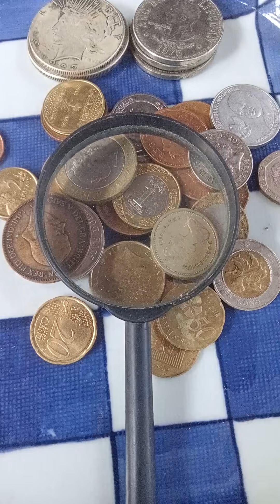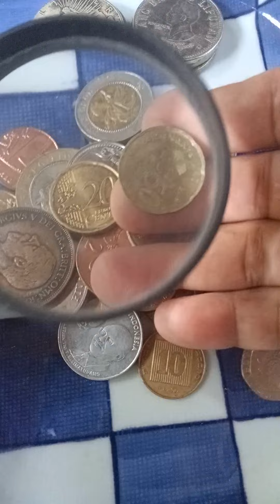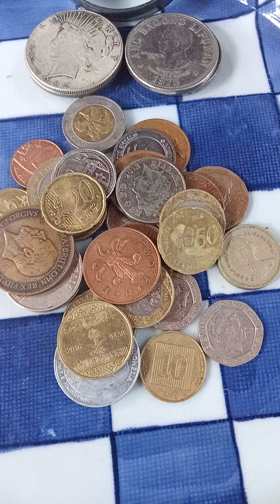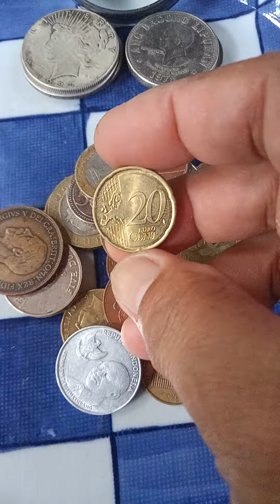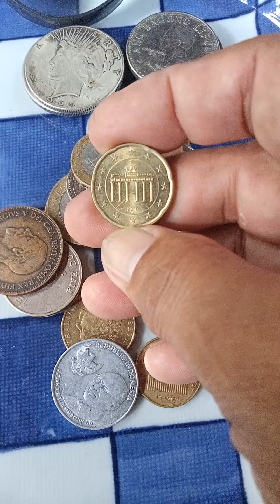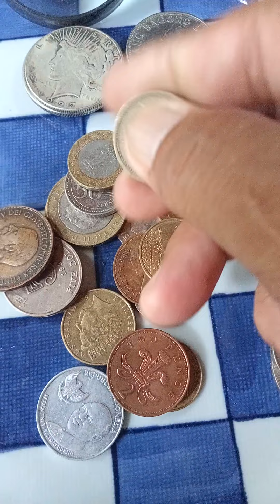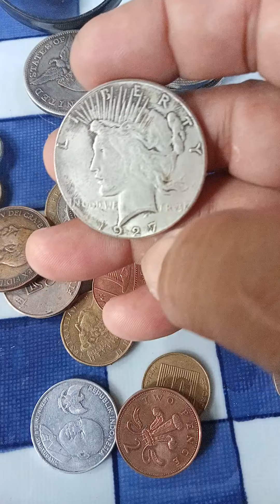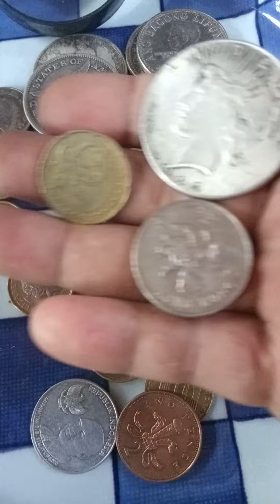👌0ldcoinscollection update ,sharing my New collection old Coins worldwide